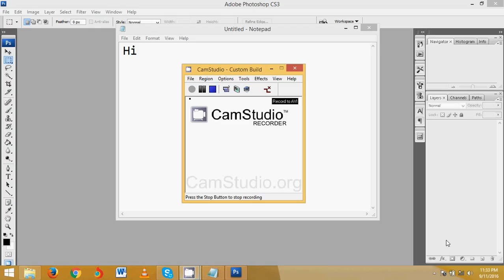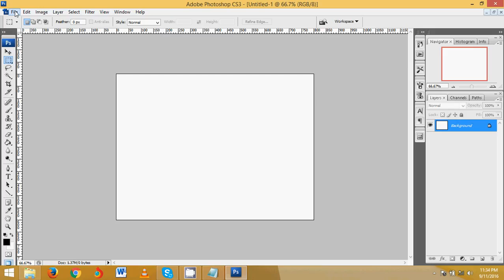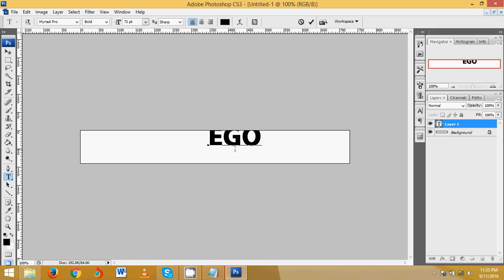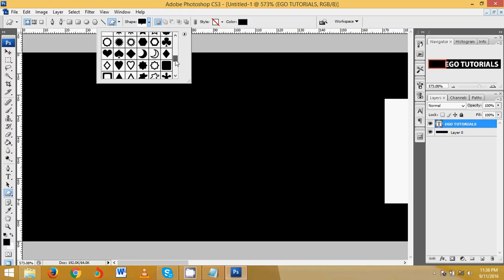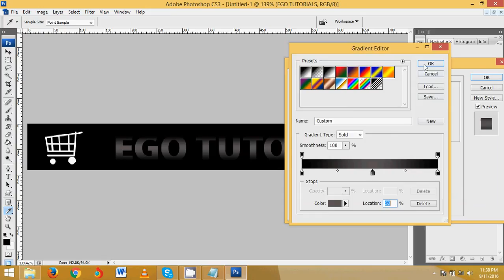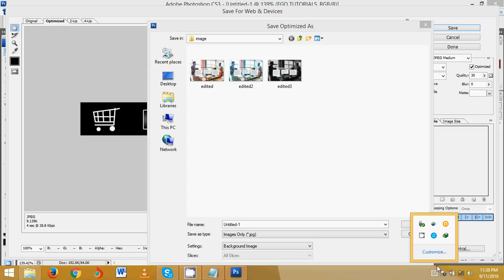webbanner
simple web banner design with Photoshop